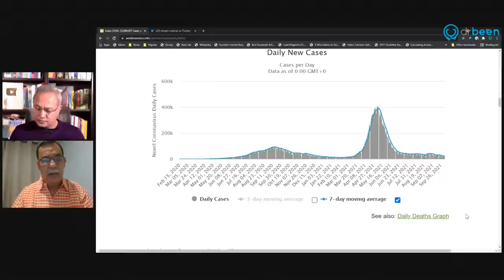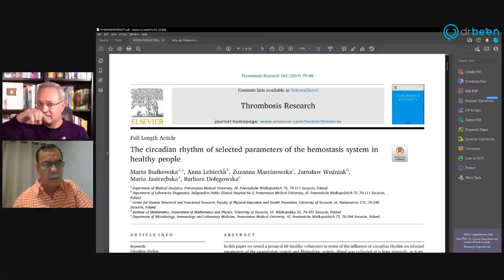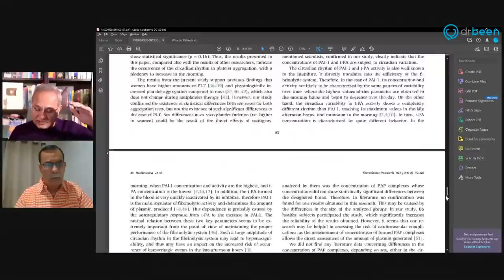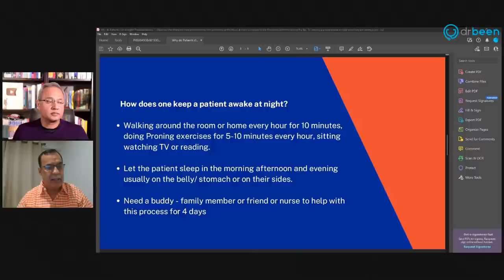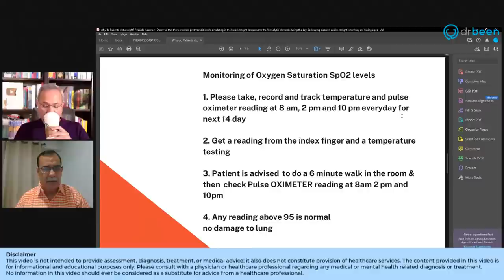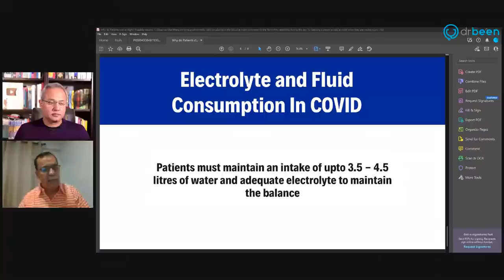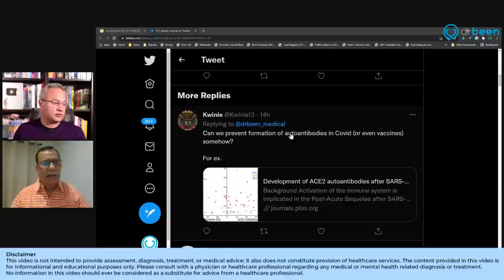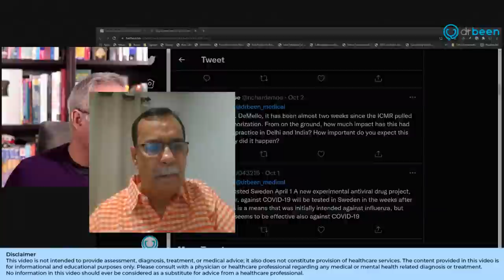COVID Day 7 and 8 - Dr. Darell Demello Discusses Importance of Nutrition and Activity (10/05/2021)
Dr. Demello is joining us for important discussion about the nutrition during acute COVID and the role of being active/walking at 7-8 of the disease to help reduce the chances of clotting. Let's discuss.

Brief bio:
Dr. Darrell DeMello has some 30 years of experience in the medical field, with tenures at Wyeth Labs (India), American Cyanamid (India), C R Bard (India), Boston Scientific (USA & India), ScyFIX LLC (USA) and Market Access India (USA). He performed a variety of functions for these corporations, such as global sales, marketing, market development, business development, strategic management & general management experience with minimally invasive medical devices in interventional cardiology, vascular surgery/ interventions, cardiac surgery, gastro-enterology/Endoscopy and Ophthalmology class II and III medical devices.